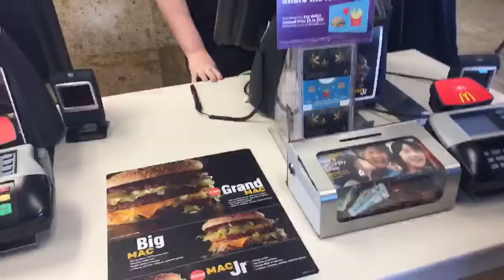I got my ankles broke...